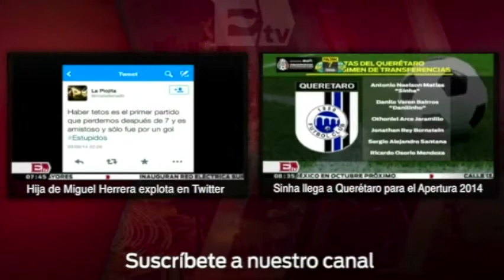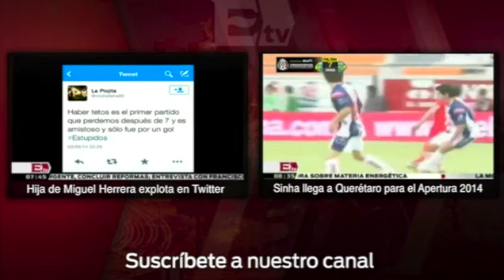Guillermo Ochoa será titular ante Camerún / Mundial Brasil 2014 / Rigoberto Plascencia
10 de junio 2014

No te pierdas los detalles en el video.